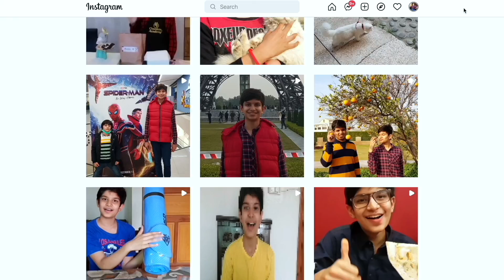Walking Tour of Plant Nursery || Plants Names & Info with Gardener, Pots, Decorations & more!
`11